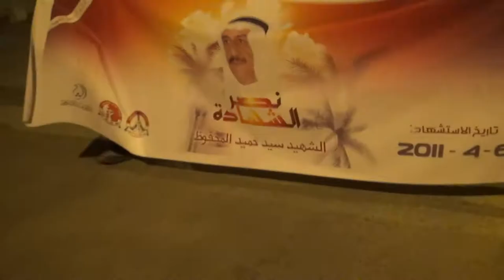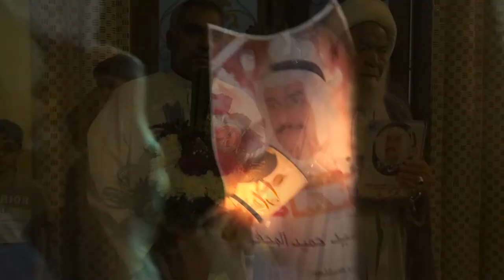سار : مسيرة "نصر الشهادة" وفاء للشهيد سيد حميد في الذكرى الرابعة لإستشهاده 6/4/2015